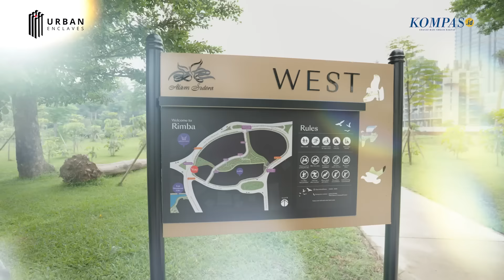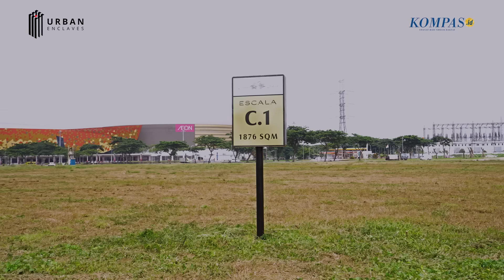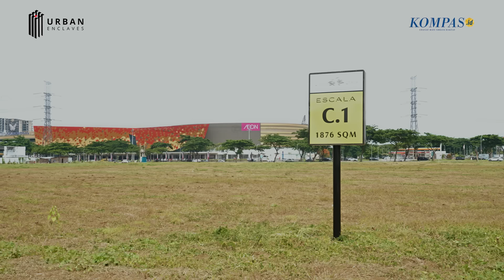ESCALA: Kawasan Komersial yang Seimbang dengan Alam | Urban Enclaves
Mencari lokasi yang tepat untuk bisnis Anda memang bukanlah hal yang mudah. Berbagai aspek seperti akses, volume orang yang lalu lalang, serta keunikan dari lokasi itu sendiri tentunya menjadi pertimbangan dalam memilih lokasi bisnis. Di ESCALA, tentunya aspek-aspek tersebut dapat diakomodasi dengan baik. Kawasan ESCALA dilengkapi dengan area pedestrian dan hutan kota yang rimbun, memberikan keleluasaan bagi pengunjung untuk berjalan kaki dan menikmati keindahan alam di sekitar lokasi bisnis Anda.